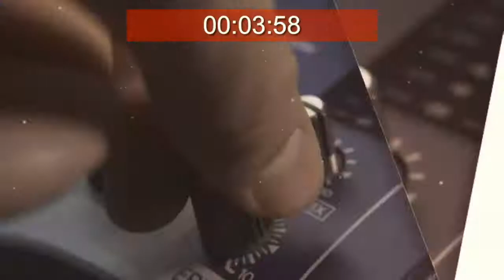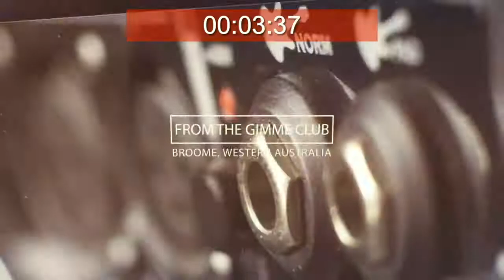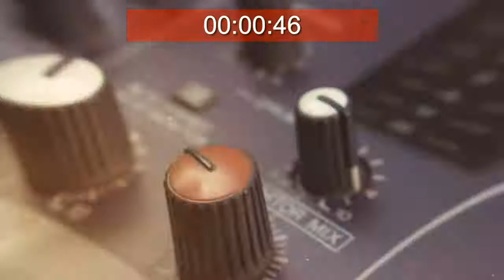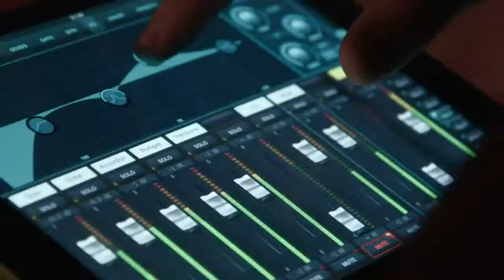GIMME SESSION - MANGO MOB